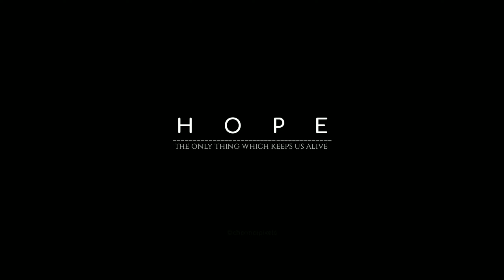Dream | Guppy - Inspiring Movie and Song | Mood Swings | Whatsapp Status | Divinity | TravelDiary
Inspiring lyrics which moves everyone each time you listen